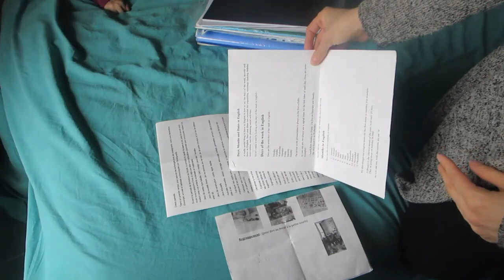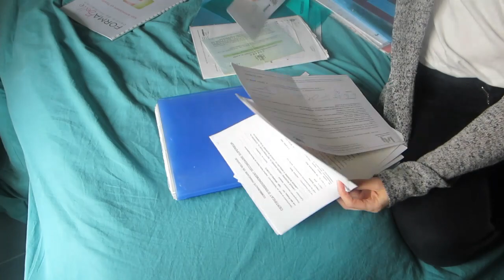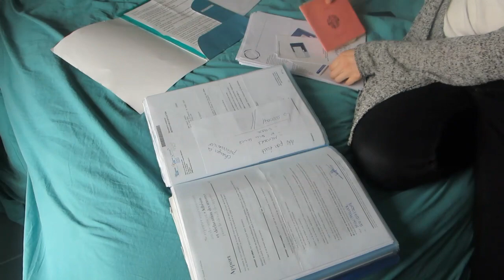Trier ses papiers | Mes astuces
Tri et rangement des papiers, profitons du confinement pour venir à bout de ses tâches que nous reportons sans cesse. Aujourd'hui nous allons trier les papiers et je vous parle de mes astuces:

 - Combien de temps conserver les documents
- Numériser
- Conserver sous forme de papier
- Un porte-document pour les documents à conserver "longue durée" et un autre pour les temporaires.

♡ Les listes de produits ZERO DECHETS, LIVRES ET CO que j'ai testé et que je valide

Bisous,
Sophie